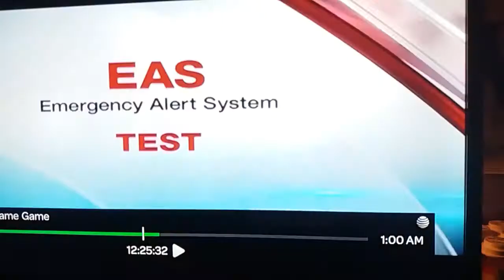Required Monthly Test on WGN-TV (EAS #944) 2/7/17